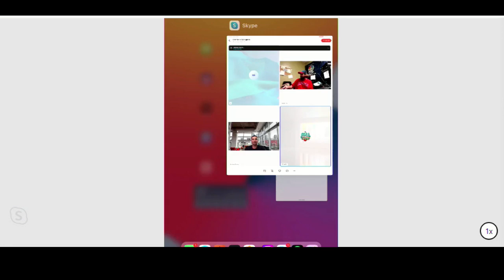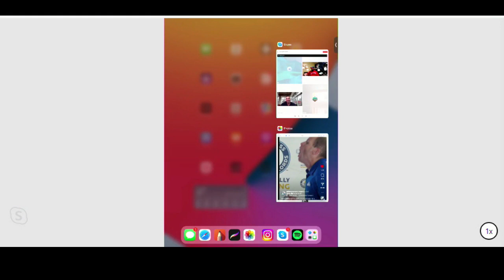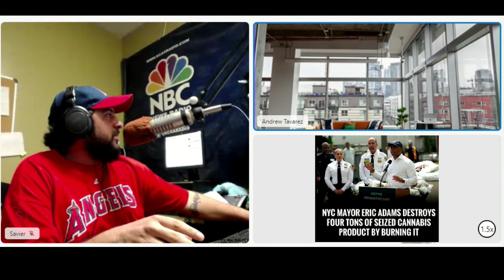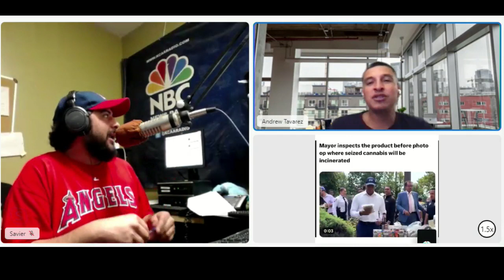Palmtrees & Progress Presents with Erick Osario on Wed, 4 Sep, 2024